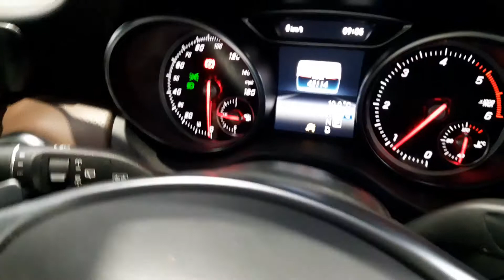A CLASS GD66JJX